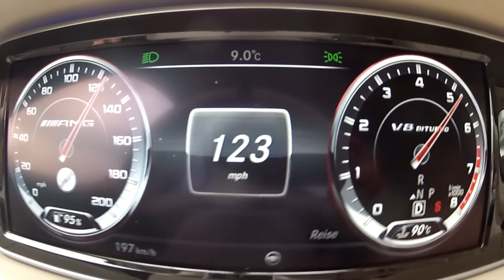2014 Mercedes Benz S63 AMG 4MATIC 0-135 mph acceleration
Just a little speeding up with the new Mercedes-Benz S-Class of AMG the 2014 Mercedes Benz S63 AMG 4MATIC  0-135 mph acceleration